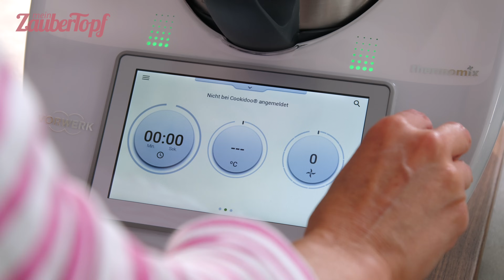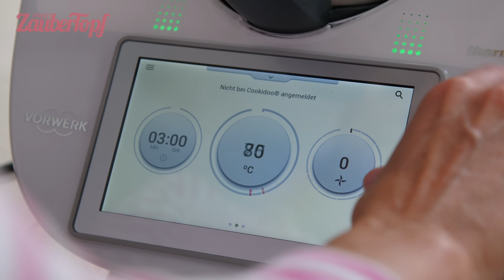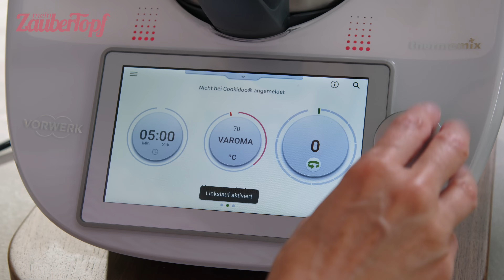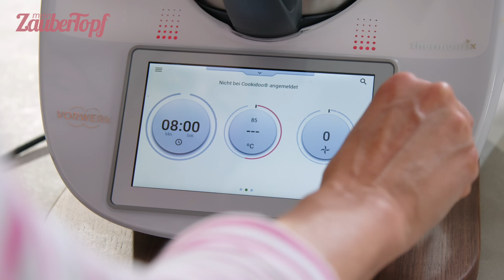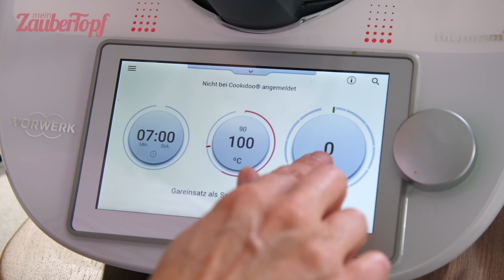🍛 Schnell & Lecker: Indisches Hähnchen Curry | Thermomix® Rezept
🍛👩‍🍳 In nur 30 Minuten steht dieses One Pot Hähnchen Curry aus dem Thermomix® fertig auf dem Tisch. Unsere Thermomix® Expertin Dési zeigt dir, wie einfach, unkompliziert und schnell die  Zubereitung in deinem Thermomix ist.  Perfekt für alle, die auf der Suche nach einem gesunden und schnellen Mittagessen sind.

🍛 Zutaten für 4 Personen:

2 cm Ingwer
½ rote Chilischote
2 Knoblauchzehen
2 TL rote Currypaste
20 g Rapsöl
250 g Karotten in Scheiben
400 g Kokosmilch (Dose)
100 g Wasser
150 g Frühlingszwiebeln in ca. 3 cm großen Stücken
2 kleine Pak Choi längs geviertelt
1.5 TL Salz
2 Prisen frisch gemahlener schwarzer Pfeffer
500 g Hähnchenbrustfilet in Würfeln
Blättchen von 3 Stielen Koriander zzgl. etwas zum Garnieren

1️⃣ Ingwer, Chili und Knoblauch im Mixtopf 3 Sek. | Stufe 8 zerkleinern. Currypaste und Öl zufügen und 3 Min. | 100 °C | Stufe 1 dünsten.
2️⃣ Karotten hinzufügen und 5 Min. | Varoma® | Linkslauf | Stufe 1 dünsten. Restliche Zutaten bis auf Hähnchen zugeben und 8 Min. | 100 °C | Linkslauf | Sanftrührstufe garen.
3️⃣Rühraufsatz einsetzen, Hähnchen zugeben und mit dem Spatel mit Flüssigkeit bedecken, 7 Min. | 100 °C | Linkslauf | Stufe 1 weitergaren. Den Hähnchen-One-Pot nach Belieben abschmecken und mit Korianderblättchen garniert servieren.

⭐ Lust auf mehr solcher schnellen und köstlichen Rezepte? 🎉 Melde dich im Club von mein ZauberTopf an und sichere dir Zugang zu Tausenden Rezepten, Videos und Tipps für deinen Thermomix®: